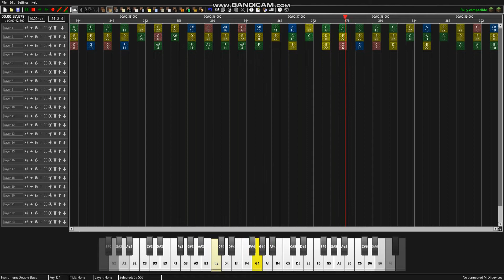Gravity Falls intro Note block studio